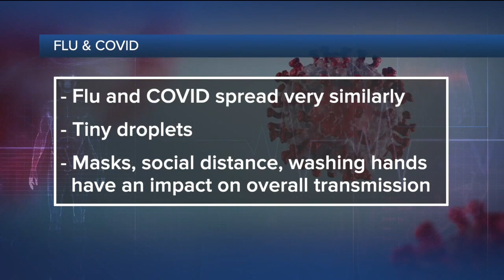Ask Dr. Nandi: Getting COVID-19 and the flu at the same time: What are the risks?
Fall is fast approaching and with it comes the flu season. Unfortunately, a recent study found that it is possible to become infected with both the flu and COVID-19 at the same time.